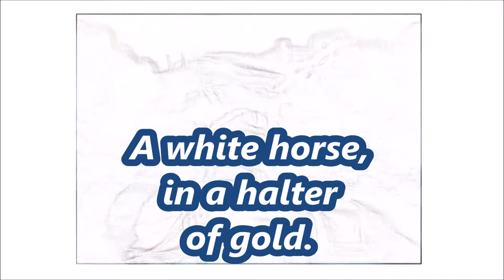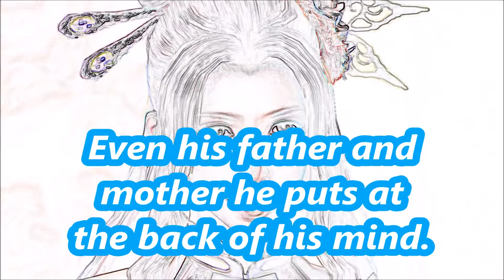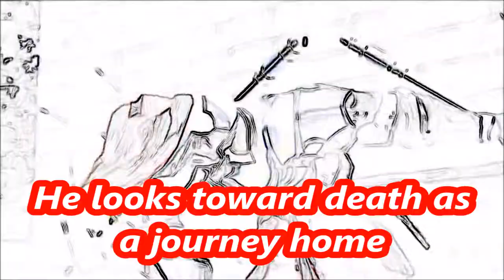Cao Zhi AMV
An amv based on Cao Zhi's poem On a white horse.